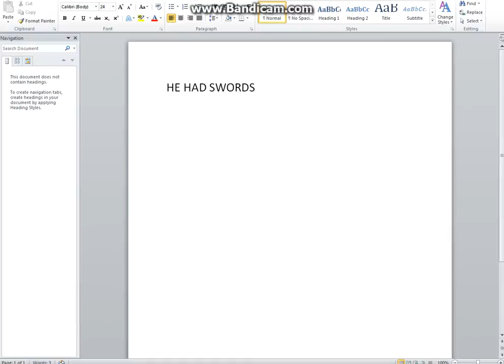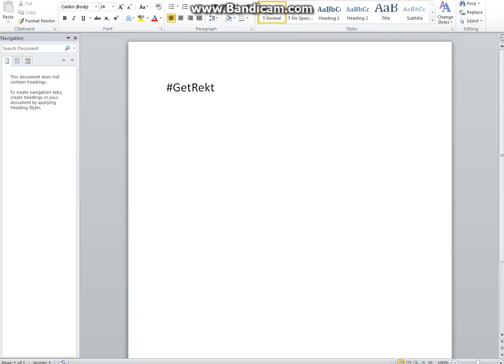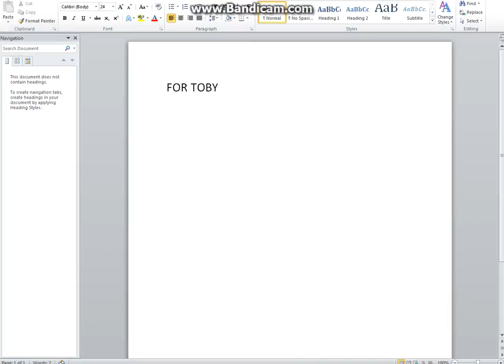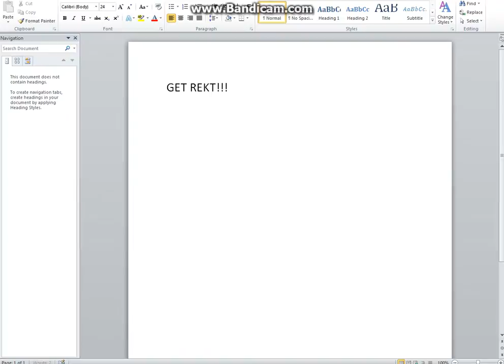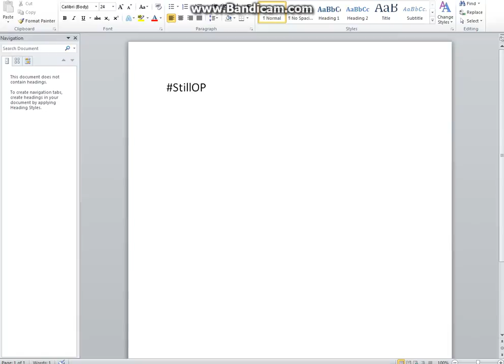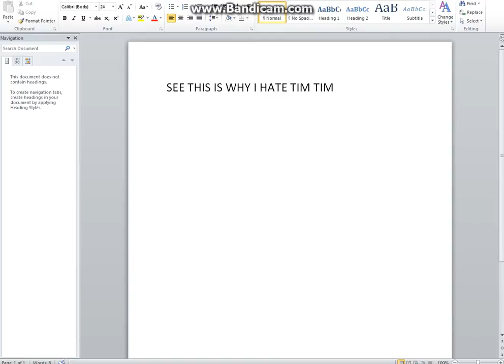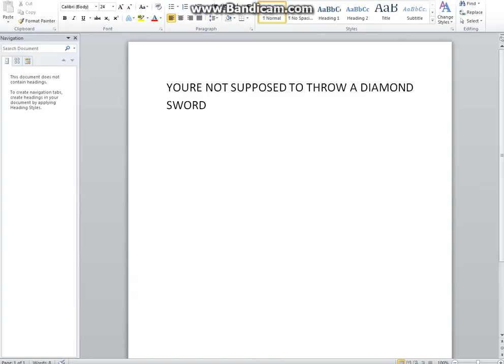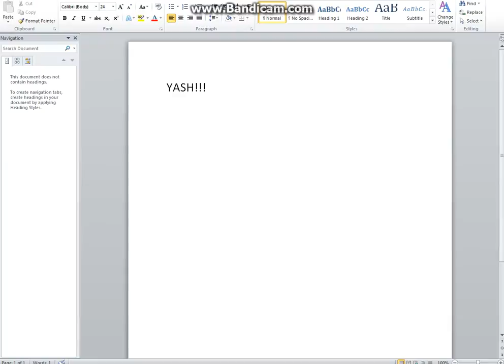TobuscusOP! | Happy Wheels! | Ep. 7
tobuscus. ADVENCHUUUUURZ
COME TO MY CHANNEL!